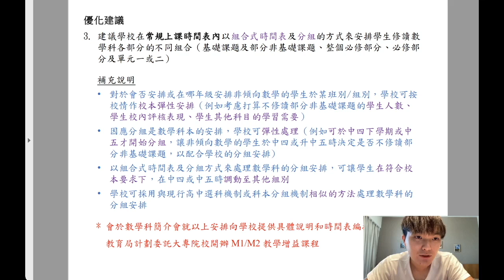不要聽從教育局的建議 | 2024 DSE | 數學科 | 中三選科 | 大學選科